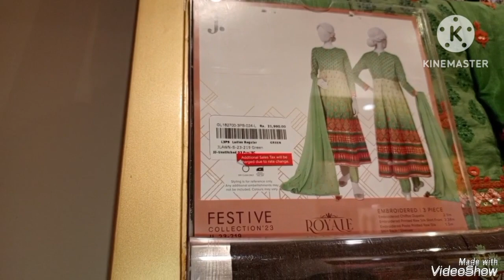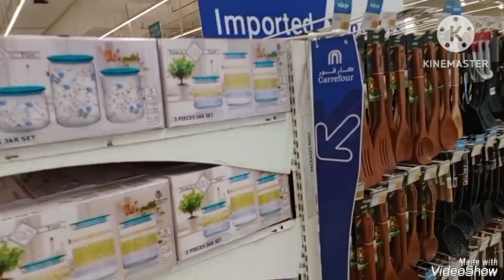My first vlog aj hum packages mole gay